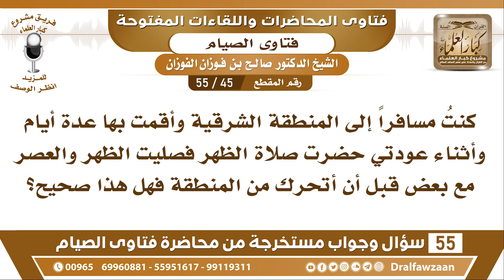45 - 55 أقمت في المنطقة الشرقية عدة أيام وعند عودتي صليت الظهر والعصر معا قبل الانطلاق...؟ الفوزان